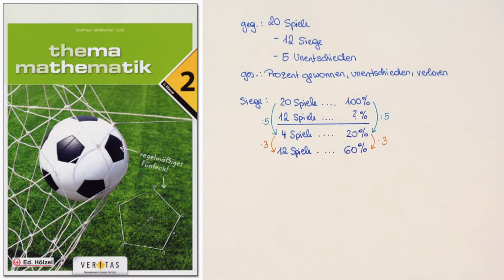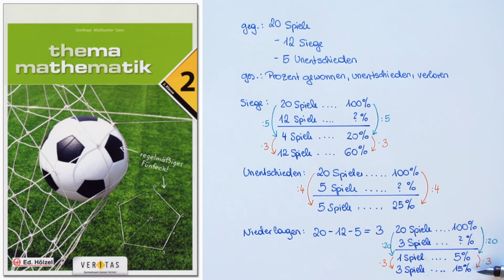THEMA MATHEMATIK 2 Erklärvideo zu Aufgabe 707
707 Den Prozentsatz p berechnen